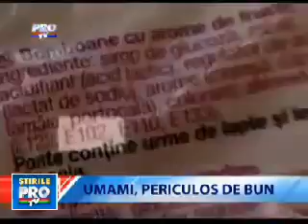Atentie la Glutamatul Monosodic !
Atentie la potentatori de gust ! Cititi etichetele alimentelor si nu le cumparati pe cele care contin acest neuroexcitant sintetic !